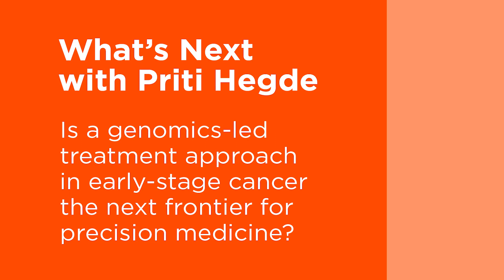What's Next with Priti Hegde: Exploring a Genomics-Led Treatment Approach in Early-Stage Cancer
Our data at ASCO 2022 showcases our commitment to understanding cancer at the genomic level. Establishing precision medicine as the standard of care in early cancer is the next step in the journey.